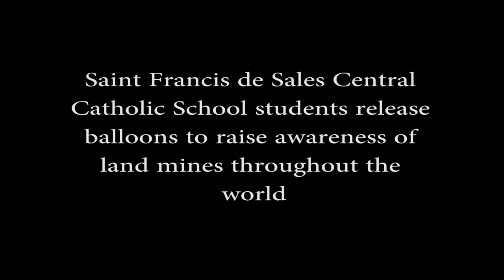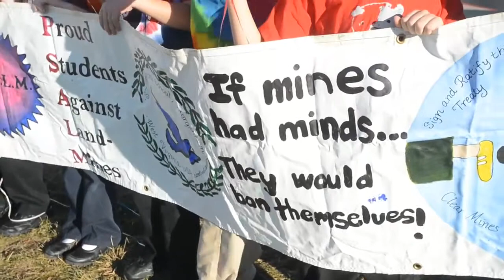Students Release Balloons to Raise Awareness of Land Mines